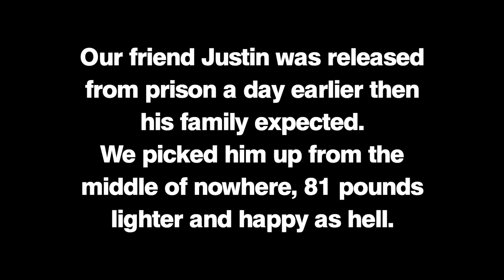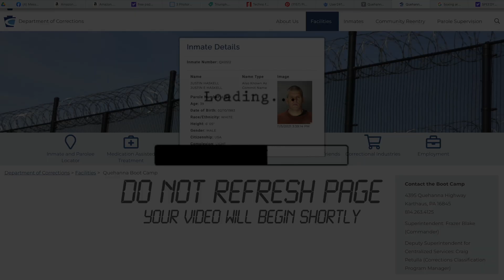Haskell is HOME!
Our guy Haskell surprises his family a day early with a special homecoming.